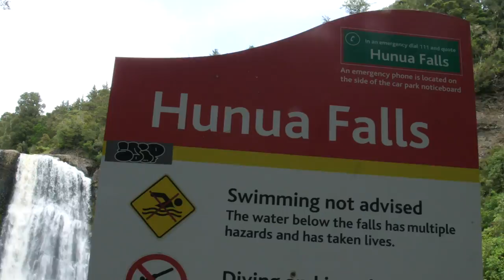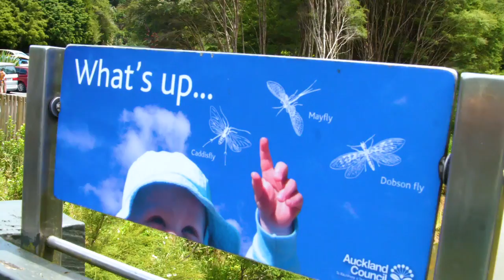Thomsen Reunion Part 3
Part 3 of highlights from Day 3 of the Thomsen Family Reunion